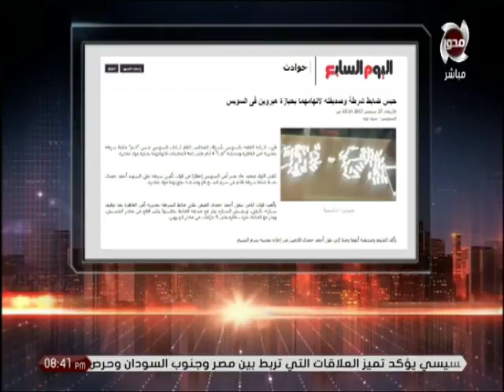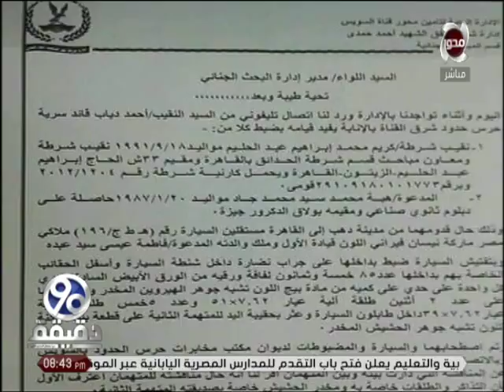90 دقيقة | يكشف تفاصيل القبض على " ضابط شرطة " بحوزته هيروين و حشيش و بصحبة " زوجة تاجر مخدرات "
"برنامج 90 دقيقة، توك شو يهتم بمناقشة الأحداث الجارية السياسية والإجتماعية والإقتصادية في مصر والعالم، وتقديم التغطيات الخاصة، ويستضيف نخبة من الضيوف لتسليط الضوء على القضايا المختلفة.
يقدمه كلٌ من: الإعلامي معتز الدمرداش،والدكتور محمد الباز، ويعرض يومياً في تمام الساعة 9:00 مساءً."